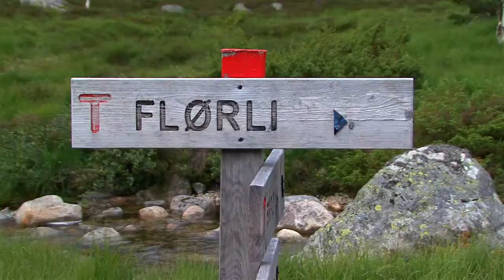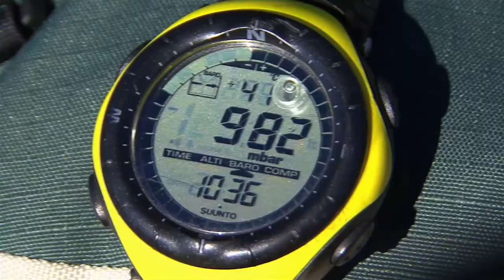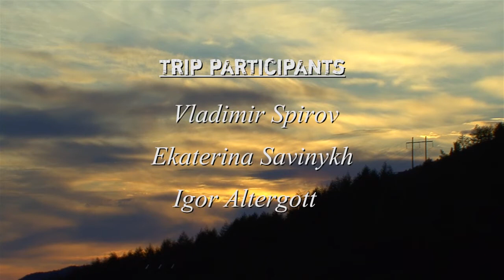Five Minutes' Travel: Norway - Lysefjord (Норвегия - Лисефьорд)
With this "Five Minutes' Travel" series of short films I'm trying to sort out my videos, which I shot in my travels for the last seven years.
During this time I filmed most of my trips and events and kept the raw footage untouched for better times. I owned, and then changed, several camcorders (starting from Sony DCR-PC109). Therefore the quality of the footage is very different.
This video was shot on the Sony FX7 and edited recently in Premiere CS6.
I also fell in love with the song "Hallo Hallo" by Odd Nordstoga.
All credits at the end of video.